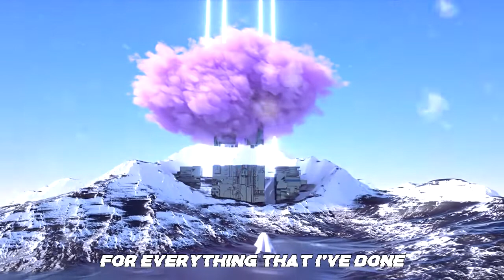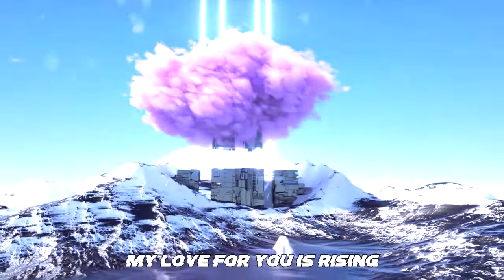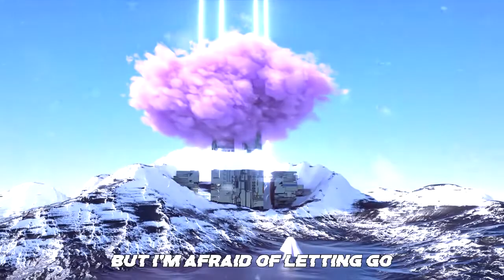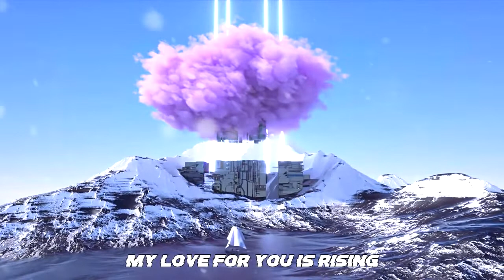Nesta Malcolm x DraGonis - New Horizons (Lyrics Music)🔥[Music without copyright]🔥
Nesta Malcolm x DraGonis - New Horizons